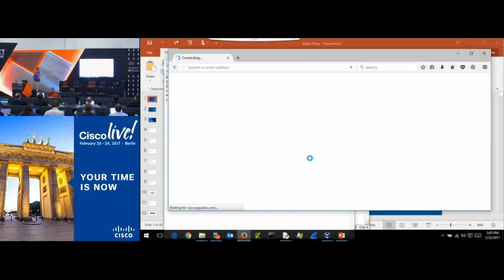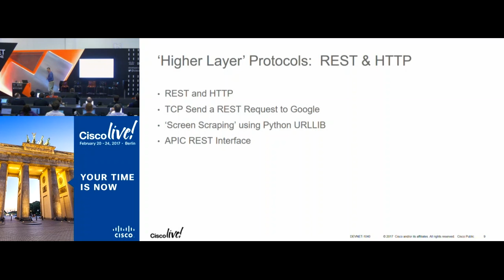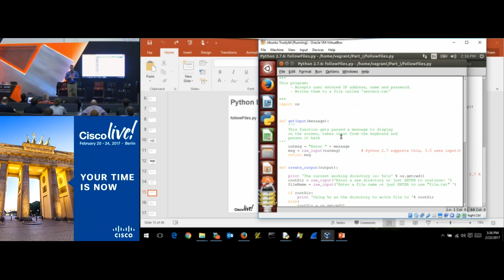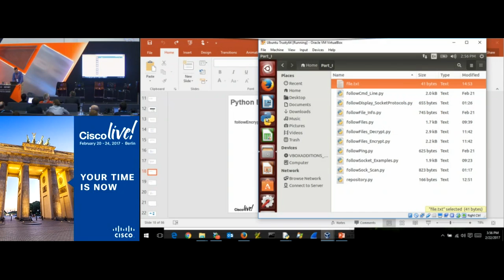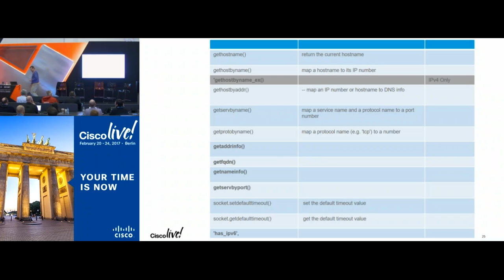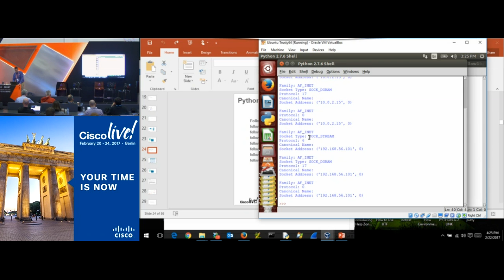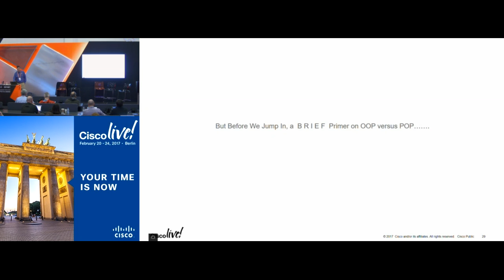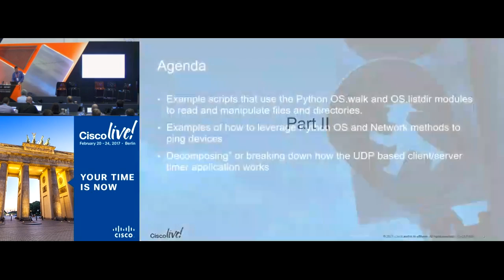Introduction to Python Network Programming for Network Architects and Engineers Part 1 The Basics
A classroom session from the DevNet Zone at Cisco Live Berlin 2017. This is Part 1 in a 3 part series that introduces participants to two of the core building blocks of many automation initiatives - the Python programming language and network programming concepts. No previous programming background is required. The 3 sessions may be taken as a series or individually. See DEVNET-1041 and DEVNET-1042 for description of Parts 2 and 3. The goal for this session is for you to be able to develop a set of Python ""building block"" templates that can be used as the foundation for more advanced topics. These templates include; how to take input from the Python command line or from the keyboard (in the form of an arbitrary domain name), how to leverage the Python socket library to retrieve the IP address of the Domain Name device, how to leverage Python to save those Domain Name's and IP addresses to a simple log file, and to be able to demonstrate a simple UDP based client/server countdown timer application.